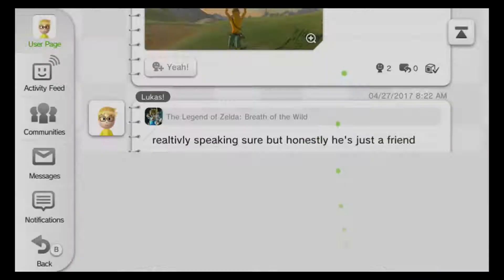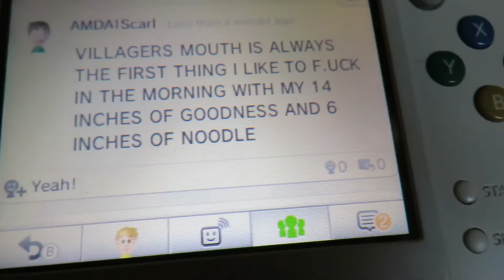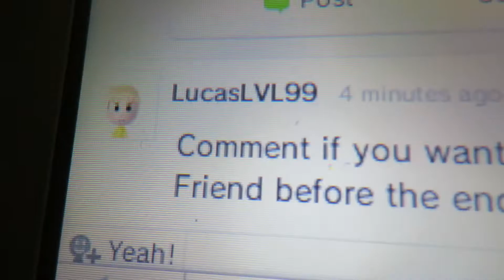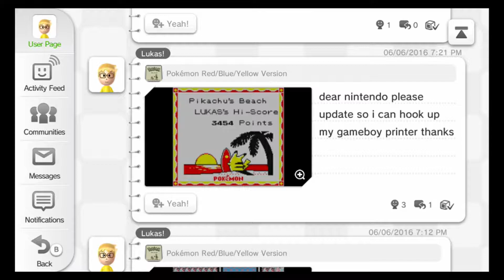Miiverse - Niche Appreciation Club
Today's discussion is about the appeal of Miiverse and some neat things about it.

I uploaded this just in time didn't I?